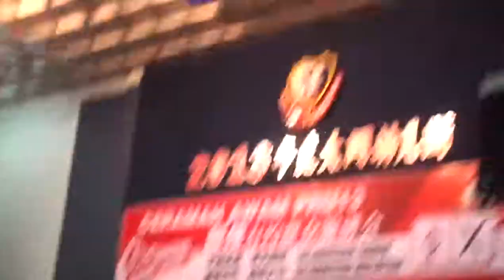GE 13 DAP Tan Kok Wai in Taman Mawar